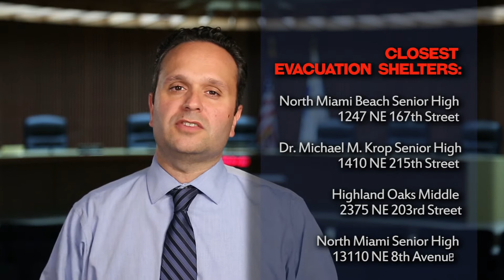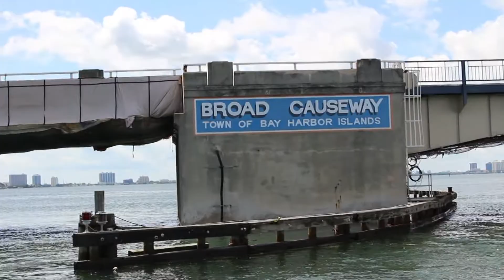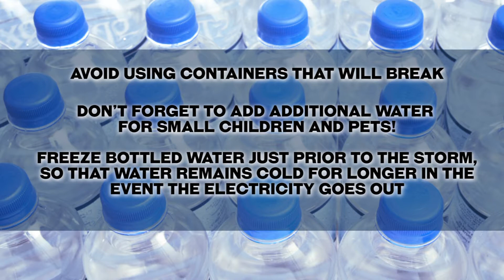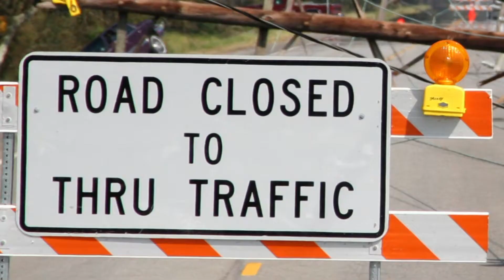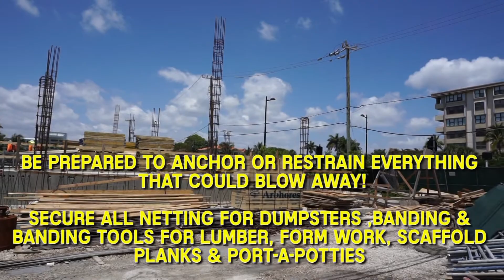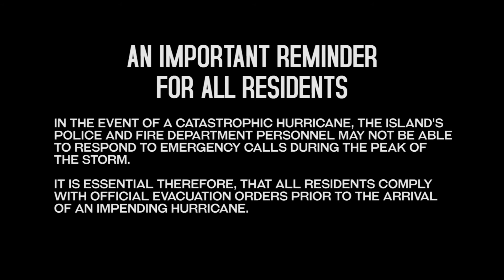BHI Hurricane Preparedness 2016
Town of Bay Harbor Islands Hurricane Preparedness